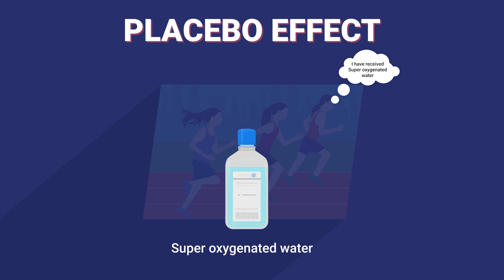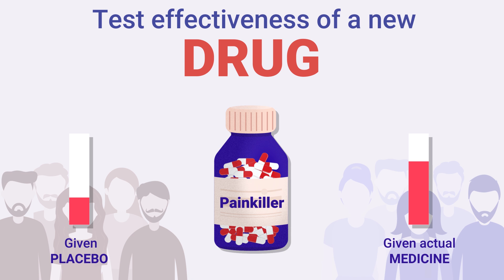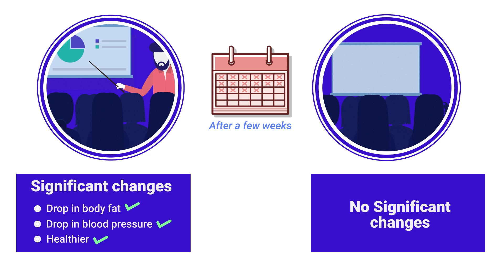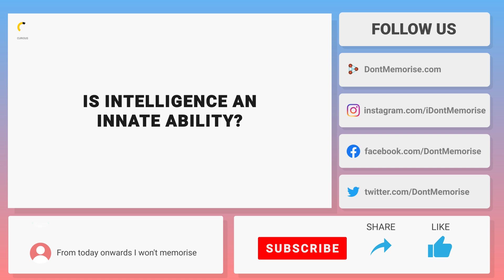KYU Box Season 1 | Qpisode 10 | What is the Placebo Effect? | Don't Memorise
📅🆓NEET Rank & College Predictor 2024 "Does magic exist? Or is it just a trick played on our minds? We know that our mind is the driver of our body and everything our body does is connected to our brains. But do you think that our mind plays an important role in our health too? Can our mind be manipulated in such a way that it can have a positive or a negative effect on our health? Well, watch this video to unearth the mystery.. Mind-set matters: Exercise and the placebo effect PSYCHOLOGICAL SCIENCECrum, A. J., Langer, E. J.2007; 18 (2): 165-171

To watch all the Kyu Box season 1 Qpisodes, visit our playlist

In this video, we will learn:
0:00 Introduction
0:35 What is the Placebo Effect?
1:00 Placebo Effect (examples)
1:35 Applications of the Placebo Effect
2:26 Placebo Effect & mindset (examples)

To stay updated with upcoming KYU Box seasons, register on our website now